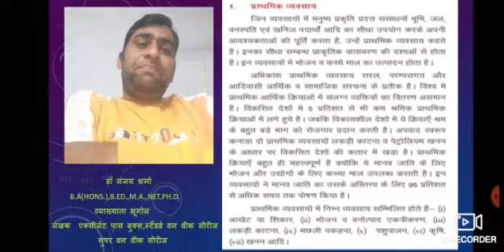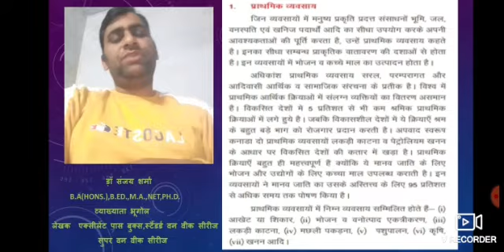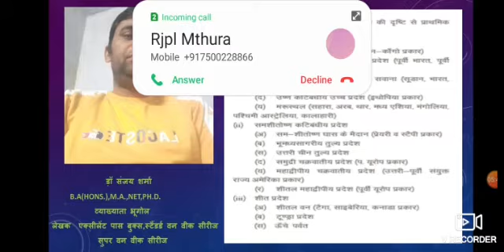Geography Class-12 Lesson -7 By Dr. Sanjay Sharma ji